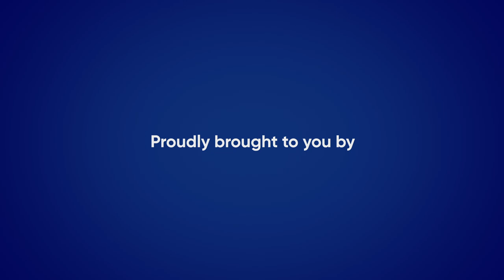sMater | Women's Health: Pathology | Dr Rohan Lourie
Mater is home to Queensland's only biobank program using live collections of gynaecological tissue samples to improve treatments of aggressive cancers.
Keen to learn how it works?

Senior Specialist Anatomical Pathologist Dr Rohan Lourie gives us a sneak peek in this week's sMater episode.